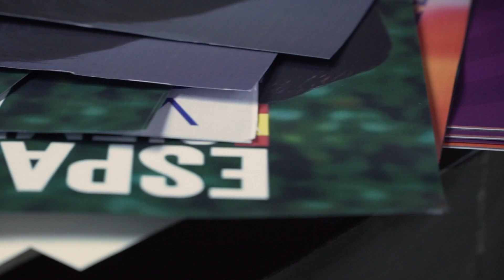Papeleti - Proximity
2019 será recordado, entre otras cosas, como un año atravesado por las urnas, donde los españoles tuvimos que acudir a votar dos veces, con solo 7 meses de diferencia.

Por ello, para despedir el año, desde Proximity han querido celebrar con ironía esta situación y han creado Papeleti, un confeti elaborado con todos los panfletos, las papeletas y los pósteres de los partidos que se presentaron a las Elecciones Generales.